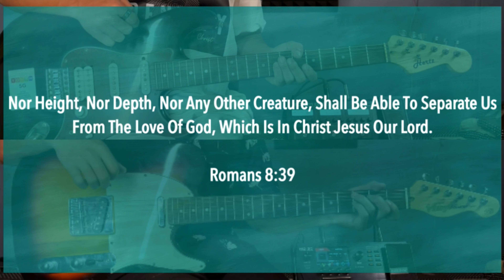Jisu Kiman Bhal Ase - @TaliAnghMusic Guitar Playthrough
Guitarist - Kihomong and Lemkhiung Yimchunger